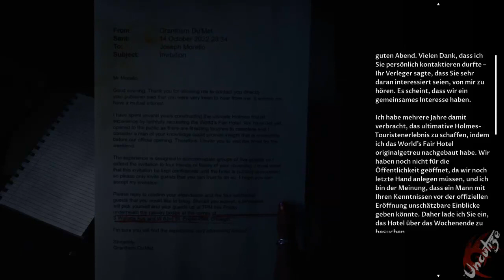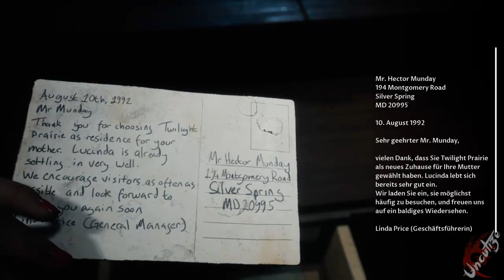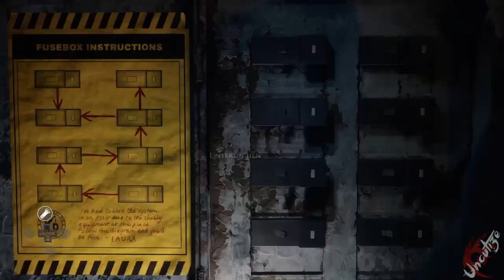The Devil in me #10 Wir haben den Code (Deutsch/Blind/Let's Play)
Das letzte Kapitel der ersten Staffel der Dark Pictures Anthology, eine narrative Reihe eigenständiger sich verzweigender Horrorspiele.
Ein Gruppe wurde eine Insel eingeladen, um dort den Film ihres Lebens zu produzieren.
Aber der Traum vom Film wird ganz schnell zu einem Alptraum, werden wird diese Insel verlassen können und wer wird auf ewig dort bleiben?
Jede Entscheidung hat seine Konsequenzen, ob gut oder schlecht, wir werden es bald erfahren, viel spaß